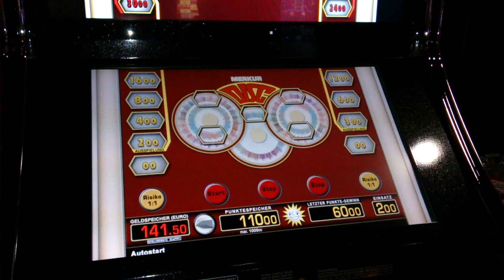Merkur Magie - Retro Klassiker Disc !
Hammer, das ich das noch erleben darf, ein Klassiker von vor 30 Jahren, der Automat war einen der ersten welche Digiatl liefen !